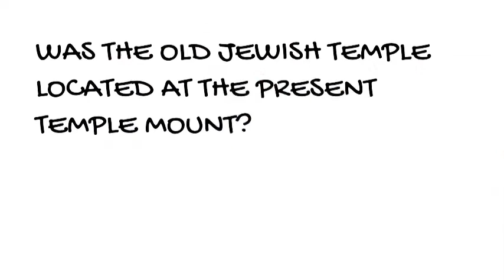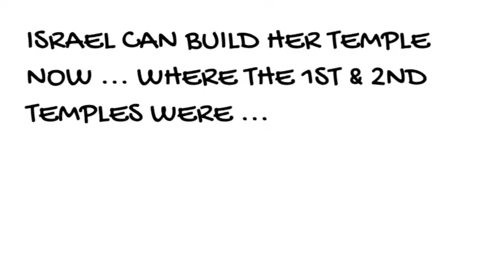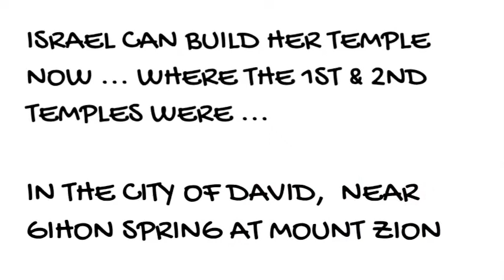LOCATION OF ISRAEL'S THIRD TEMPLE ~ PART 1 : JOSEPHUS & EYE WITNESSES VS TRADITION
WAS THE OLD JEWISH TEMPLE IN JERUSALEM LOCATED AT THE PRESENT TEMPLE MOUNT?

NO! ... IT WAS AT THE CITY OF DAVID NEAR GIHON SPRING.

BUT THE JEWS WORSHIP AT THE WESTERN WALL ... WHY? BECAUSE OF TRADITION ... AND NOT HISTORICAL FACT!

WATCH THE VIDEO AND FIND OUT WHY ISRAEL COULD BUILD HER THIRD TEMPLE NOW!